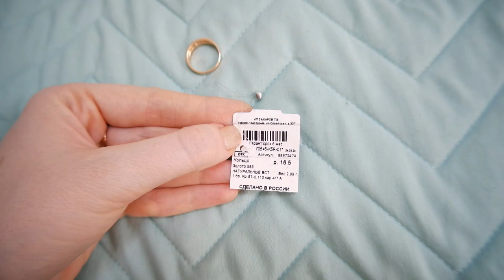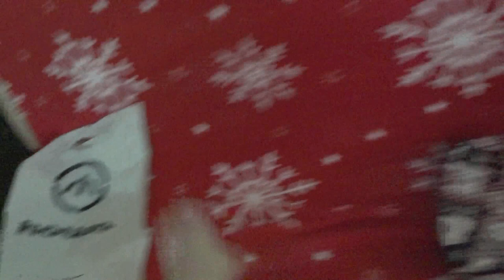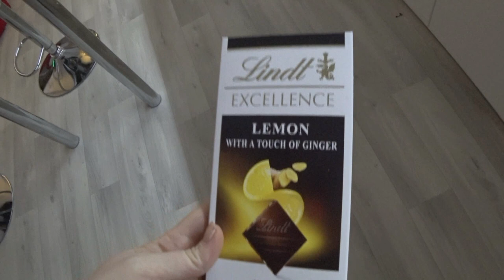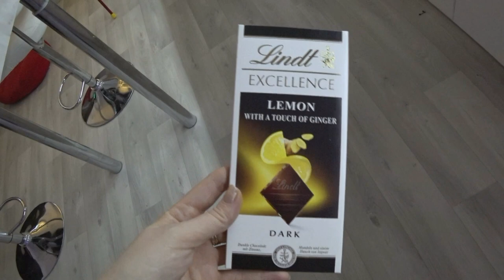Выбираю машину/ Шопинг Влог/ Подарки к НГ из санлайт/ Качество украшений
Отзыв о качестве санлайт, мое субъективное мнение о качестве украшений санлайт